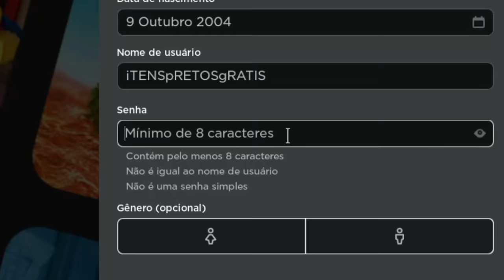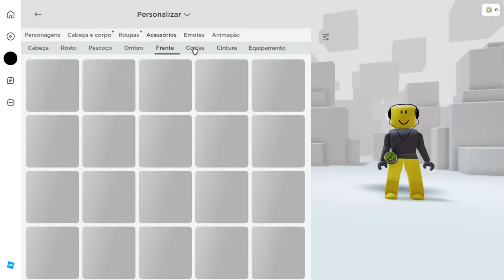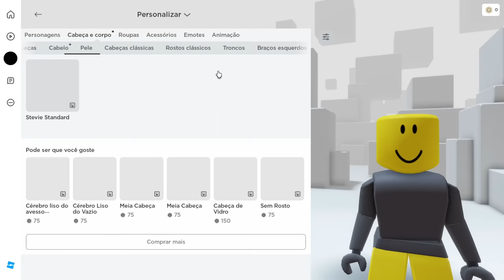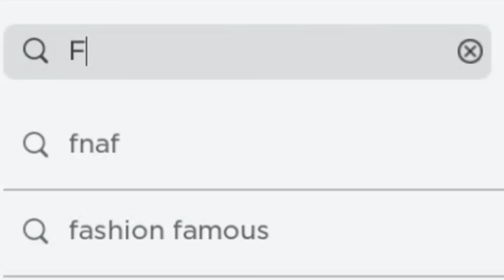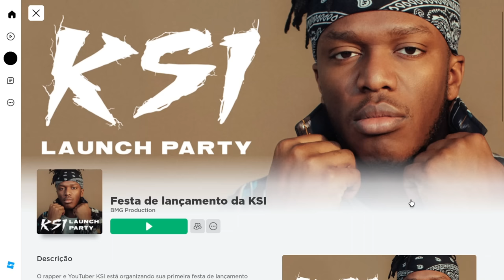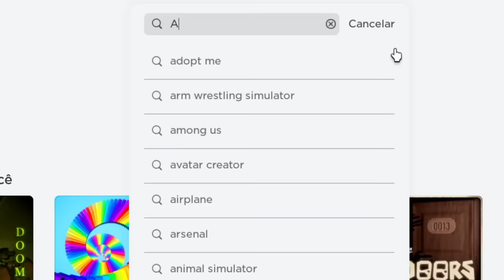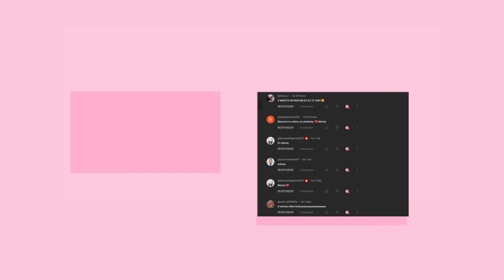10 NOVOS ITENS PRETOS GRÁTIS NO ROBLOX! (2023) 🤫😱